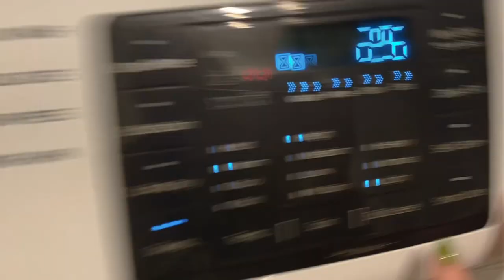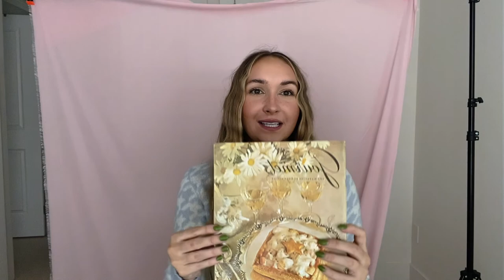WEEKLY VLOG: grocery haul, BTS ig pics, thrifting haul